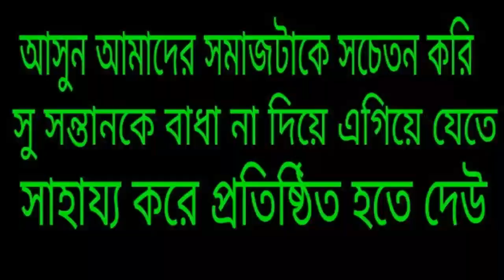শিক্ষাণিয় নাটক একজন ছাত্রের কষ্ট।Natok............2019.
নাটকের নামঃ একজন ছাত্রের কষ্ট
রচনা ও পরিচালনায়ঃ নয়ন আহমেদ
অভিনয়েঃ সালমান আহমেদ, জোবায়ের আহমেদ, ইকবাল আহমেদ, রাকিব সুলতান,সাহান আহমেদ, মোজাহিদুল ইসলাম।

আমাদের পরিবেশনায় যদি আপনাদের ভালো লাগে লাইক ও কমেন্ট করে এবং শেয়ার করিবেন।